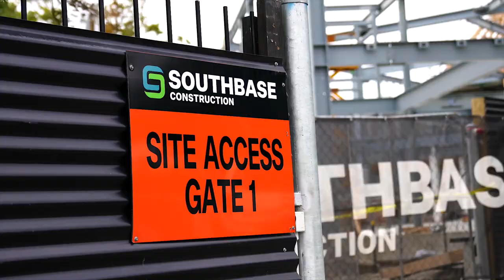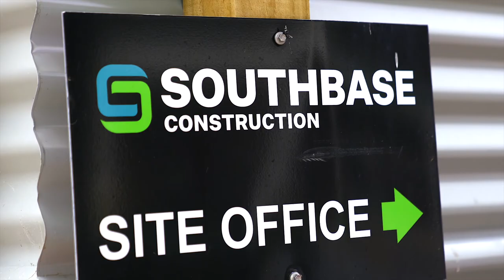Christchurch Boys High School Structural Steel With Southbase Construction! VIP Structural Steel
Check out this iconic location and project for one of Christchurch's oldest and most prestigious schools - Christchurch Boys' High School! Originally established in 1881!

It's great to be working alongside Southbase Construction and providing all the structural steel for this project!

VIP STEEL is a well established, locally owned and operated business specializing in the design, supply, fabrication and erection of structural steel for commercial and residential projects.

The combination of friendly and professional service and the ability to work to tight deadlines has helped us build up a large customer base, including large commercial construction companies and well - known residential housing companies.

With our large multiple workshops, yard spaces and through our team of experienced and dedicated staff, our clients can be assured that we have the capacity, skills and systems to take on any project.

We are committed to providing you the highest quality products you expect and require.